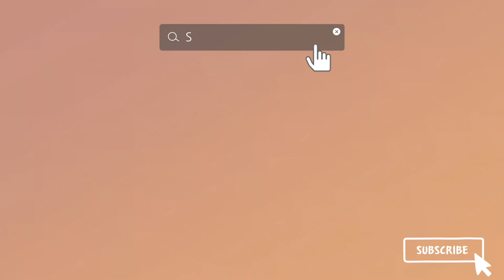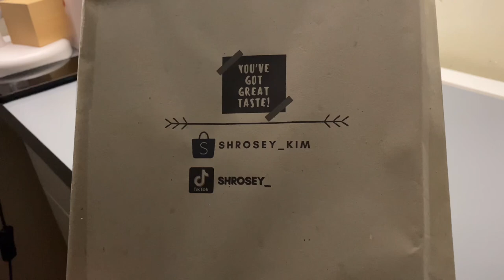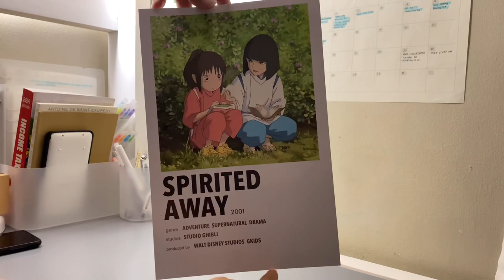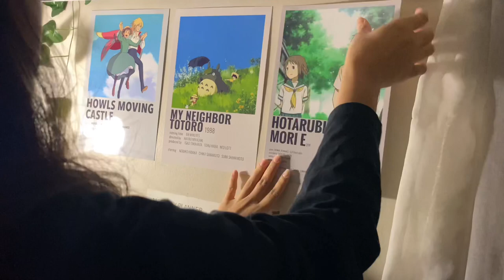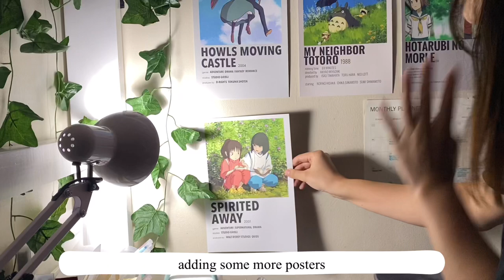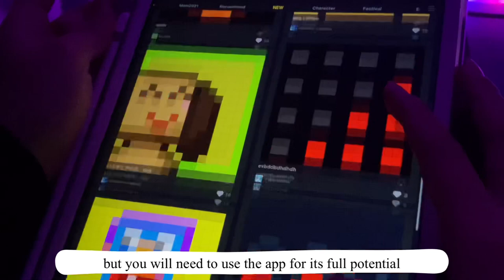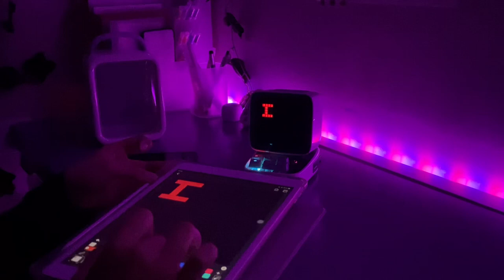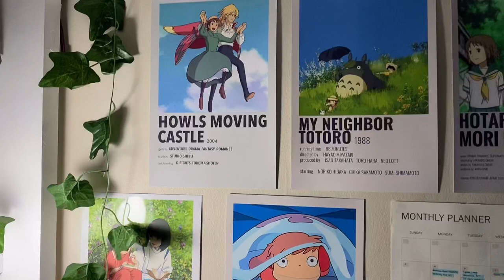DESK SET UP (aesthetic, cottage-core) & Unboxing Divoom Ditoo Speaker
Hi everyone! In this video, I will show you my desk set up and also I will unbox this super cute speaker that I got from Divoom. I really love the audio quality and how cute it is to add to your desk setup 🥺.

About Ditoo 📻
Divoom Ditoo is a popular retro Bluetooth speaker with a 3.55 inch led screen. The combination of lovely form and practicality, it is a compact mini speaker that fits perfectly into small spaces.

With this cute speaker, you can also set daily alarm, play music & internet fm, check the weather, change the designs, make your own pixel art, play games, and more! 👾

stay safe,
dnca ❤️

dnca. vlogs